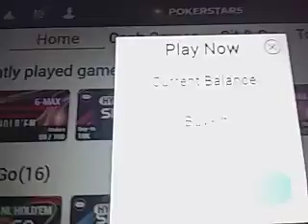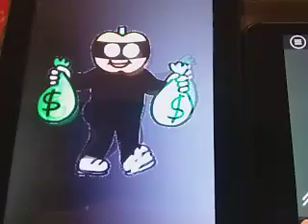Poker Vlog..10k Holdem buyin..Tue.Nov.24th 2020